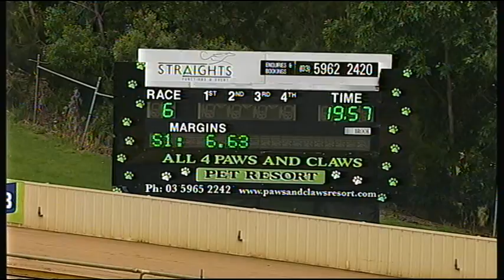HVL FRI 25 NOV 16 R6